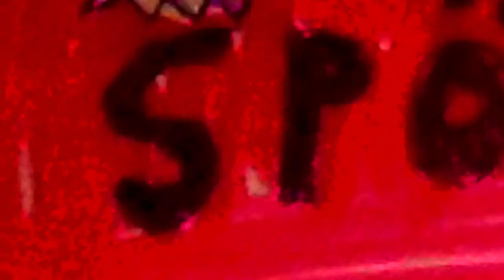SPÖK OCH PUSSTUNNELN